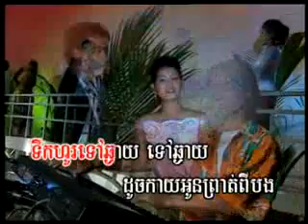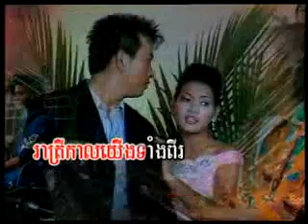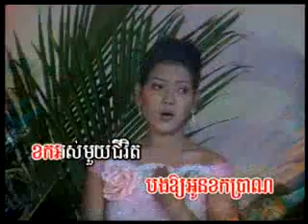07 ទឹកហូរទៅឆ្ងាយ ជិន សិរីយ៉ា SRK23